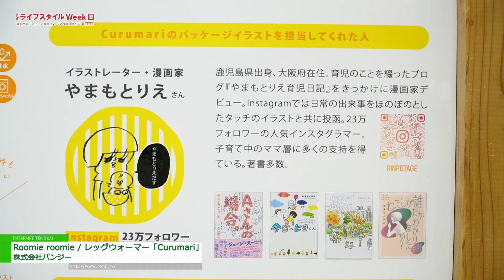[第18回 ライフスタイル Week 【夏】] Roomie roomie / レッグウォーマー「Curumari」 - 株式会社パンジー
株式会社パンジーは第18回 ライフスタイル Week 【夏】にて、Roomie roomie / レッグウォーマー「Curumari」を出展。